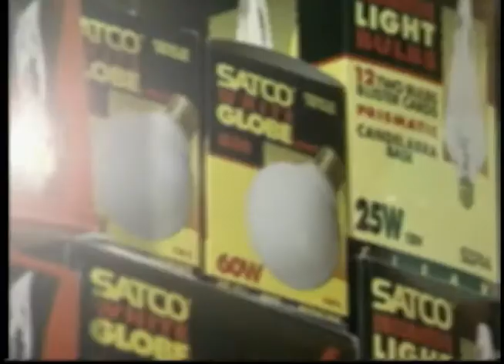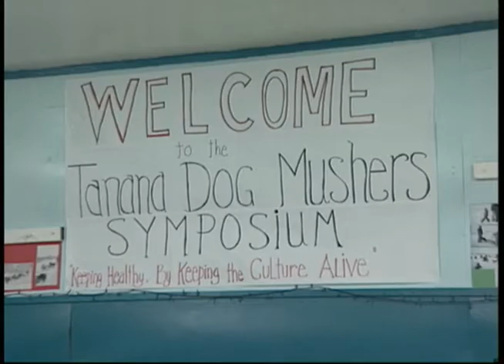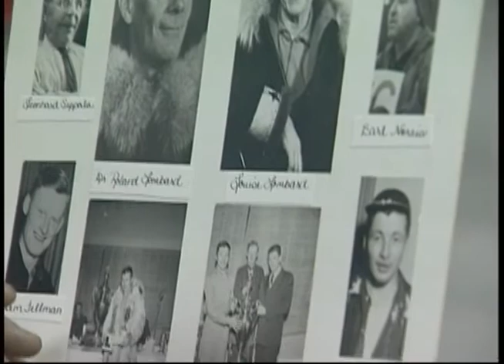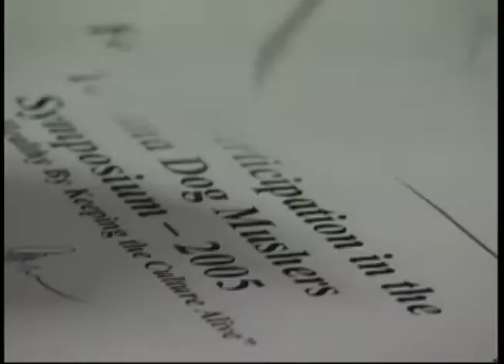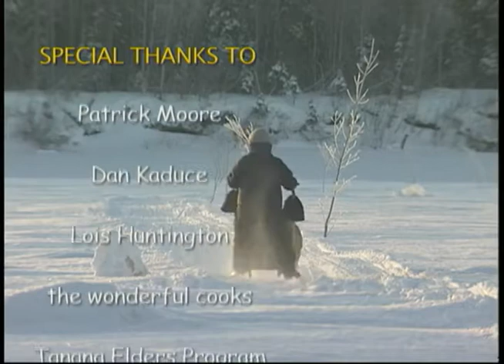Heartbeat Alaska: Tanana Dog Mushers, Part 1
Heartbeat Alaska: Tanana Dog Mushers, Part 1 aired on January 28, 2005, and featured the importance of dog sleds to the village of Tanana. The episode included footage from the annual Dog Mushers Symposium. The following people appeared in the episode: Julie Roberts, George Attla, Benedict Jones, Joe Reddington, Jr., Charlie Boulding, Lester Erhart, Shannon Erhart, Richard Carroll, Jr., Billy Demoski, Stan Zuray, Hudson Sam, Sr., Flora Demoski, and Curtis Erhart.

Table of contents:
+ Profile of Tanana
+ Tradition of Dog Sleds
+ Tanana Dog Mushers Symposium
+ Junior Mushers' Race

Note: Duplicate recording of JG_0270, JG_0314, JG_0354, and JG_0684.